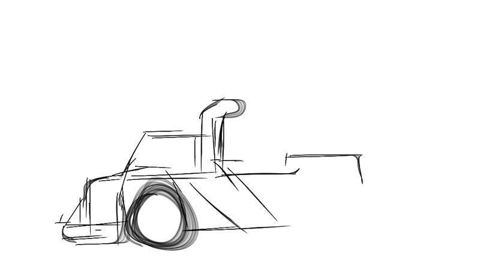Tow truck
Sketch a cartoon tow truck